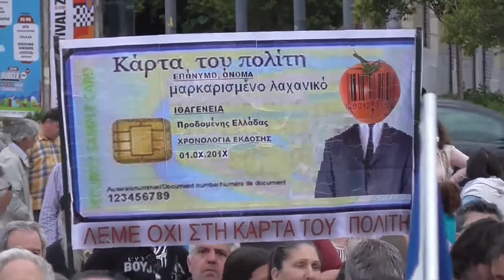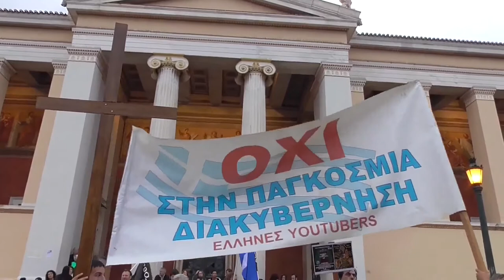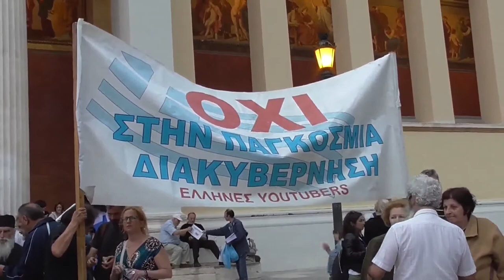Αθανάσιος Παπαγεωργίου 21-5-2017 : Kάρτα του πολίτη,και κατάργηση της Ορθοδοξίας ..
Αθανάσιος Παπαγεωργίου 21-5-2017 : Kάρτα του πολίτη,και  κατάργηση της Ορθοδοξίας από το Ελληνικό Σύνταγμα ...Από τη  μεγαλειώδης συγκέντρωση ( Στα Προπύλαια του πανεπιστημίου Αθηνών) στις 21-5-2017 κατά της κάρτας του πολίτη,και της κατάργησης της Ορθοδοξίας από το Ελληνικό Σύνταγμα.Παπαγεωργίου (Ν) Αθανάσιος (Γενικός Ιατρός  Χειρουργός - Πρόεδρος ελληνορθόδοξου  συλλόγου. Άγιος Ιωάννης ο Θεολόγος - παιανίας ),Συντονιστής εκδήλωσης .